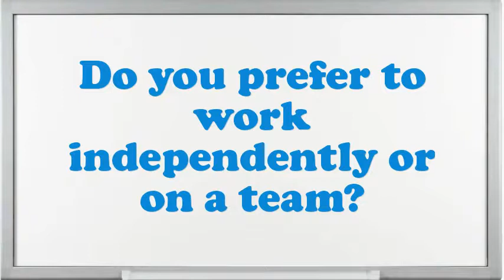Customer Success Advocate Interview Questions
Interview Questions for Customer Success Advocate.What makes your comforts about an Customer Success Advocate position?How prolonged do you plan to stay at company if offered the Customer Success Advocate position?Illustrate few exemplars of companionship as an Customer Success Advocate.Why do you think you are eligible for the position of Customer Success Advocate?How do you decide what gets top priority when scheduling your time?